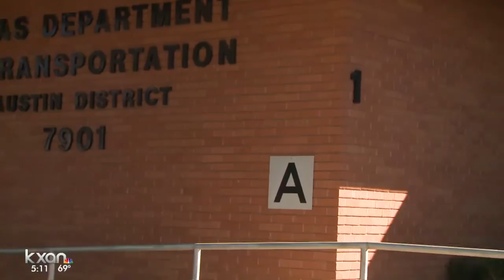New, upgraded TxDOT cameras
TxDOT is spending $10 million to upgrade the Intelligent Transportation System